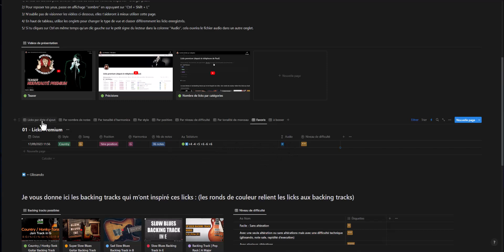Licks premium : 2 nouveautés - les onglets ''Favoris'' et ''à bosser''